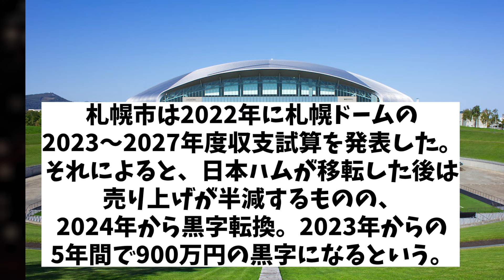あの札幌ドームが黒字化・・・!?【野球情報】【2ch 5ch】【なんJ なんG反応】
5chコンテンツ使用許諾済